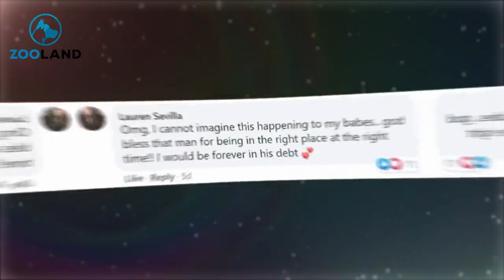Passerby Caught On Camera Catching A Dog Falling From 9th Floor And Saving Her Life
A little Shih Tzu went through a terrifying experience in Ribeirao Preto, Brazil, but thanks to a heroic stranger, everything turned out okay.

The little pup, Mel, lives in a 9th-floor apartment together with her family.

One day she was out playing on the balcony when she decided to climb onto the railing.

Mel immediately realized that she’d made a mistake. She couldn’t get back down on the balcony, and on the other side of the railing, a 100ft drop was waiting for her.